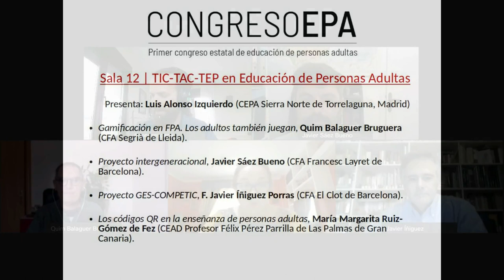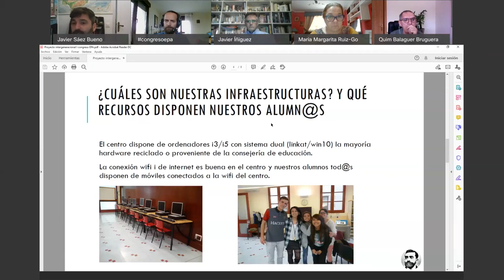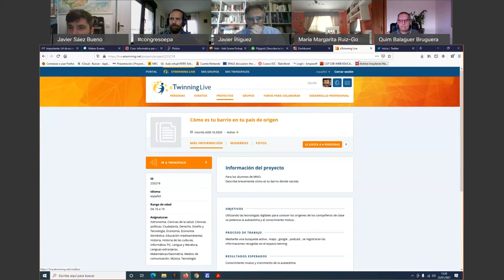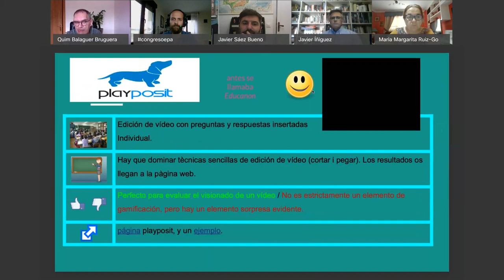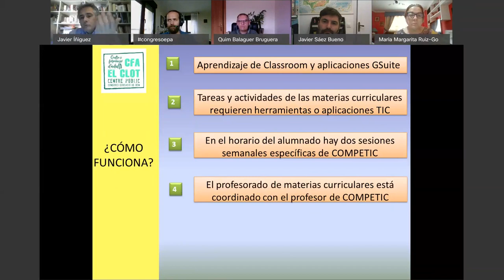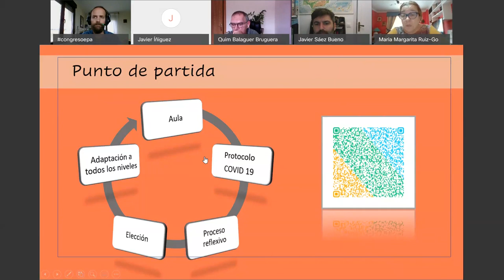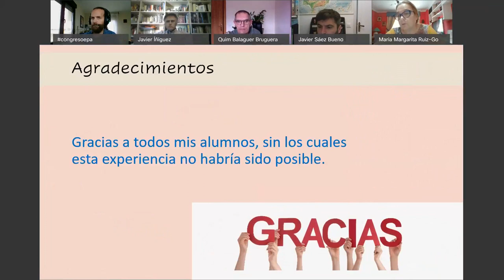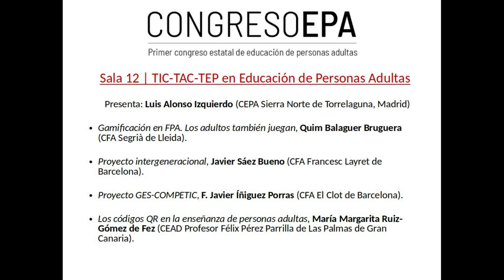Sala 12 "TIC-TAC-TEP en Educación de Personas Adultas"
I Congreso Estatal de Educación de Personas Adultas celebrado el 23 de enero de 2021.

Presenta: Luis Alonso Izquierdo (CEPA Sierra Norte de Torrelaguna, Madrid)
- Gamificación en FPA. Los adultos también juegan, Quim Balaguer Bruguera (CFA Segrià de Lleida).
- Proyecto intergeneracional, Javier Sáez Bueno (CFA Francesc Layret de Barcelona).
- Proyecto GES-COMPETIC, F. Javier Íñiguez Porras (CFA El Clot de Barcelona).
- Los códigos QR en la enseñanza de personas adultas, María Margarita Ruiz-Gómez de Fez (CEAD Profesor Félix Pérez Parrilla de Las Palmas de Gran Canaria).